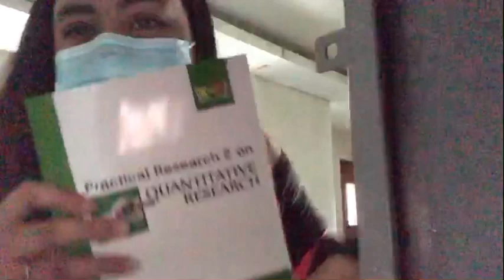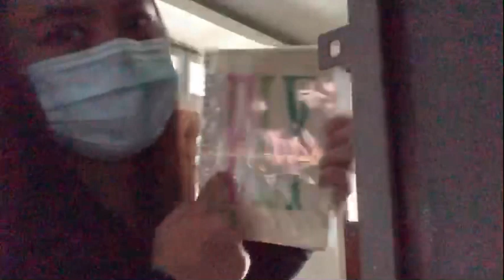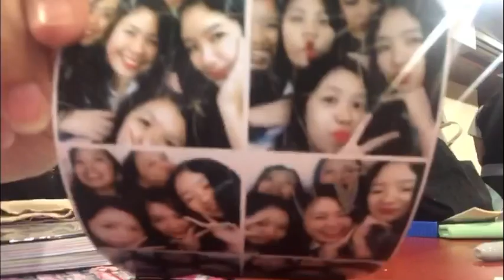BYE TRESTON INTERNATIONAL!! | JESSIECA MENDIOLA ✨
ℍ𝔼𝕃𝕃𝕆 𝔾𝕌𝕐𝕊𝕊𝕊!!
I’m Jessieca Mendiola and this is my first vlog, so basically this is my life during my grade 12 year so all of the video was shoot before the pandemic so it’s safe hihi ( btw except sa first clip pala hehe )

— lahat po ay biruan lang wala pong bullying na naganap ganyan lang po talaga kami hihi

xoxo,
ᴊᴇssɪᴇᴄᴀ ♡

ᴛᴡɪᴛᴛᴇʀ: @ᴊᴇsɪɪɪᴇᴄᴀ